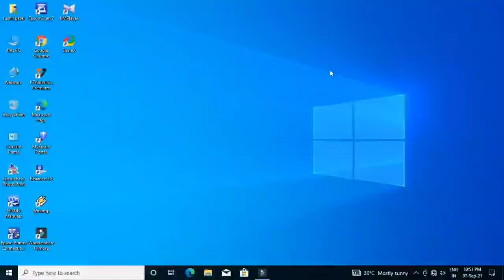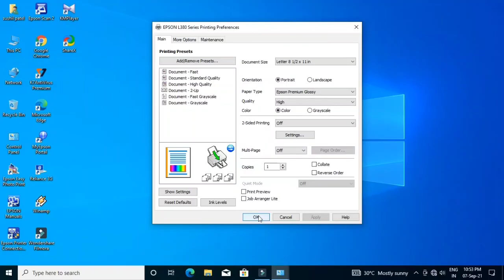Epson Printer High Quality Print Setting | Epson l380 Printer & All Printer